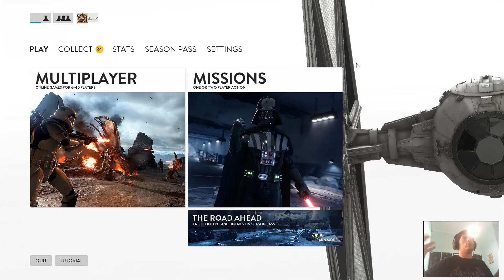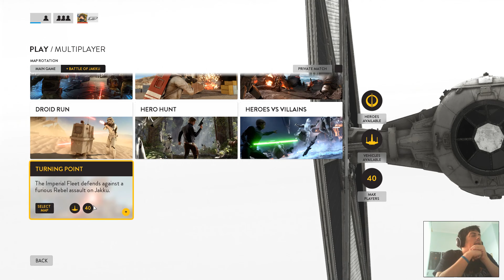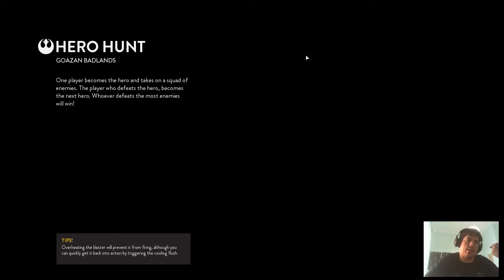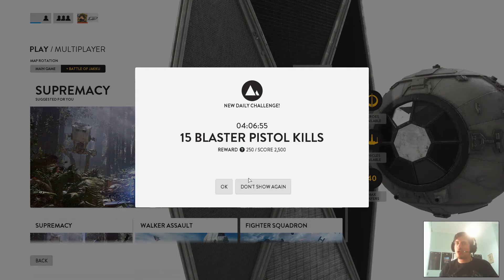Star Wars Battlefront Review.. Κάτι πρέπει διορθωθεί! Άμεσα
Μετά από καιρό μιας και δεν είχα σοβαρό PC κατάφερα να πιάσω στα χέρια μου το Battlefront και να κάνω ένα μικρό βίντεο Review και τι σχέση έχει με τα προηγούμενα. Ευχαριστώ την CD Media για την παροχή του τίτλου!

Το φώς μας τσάκισε αλλά είναι το Force!

Steam Profile : Zagnaphein
Nintendo Network ID : Zagnaphein
Origin: Zagnaphein